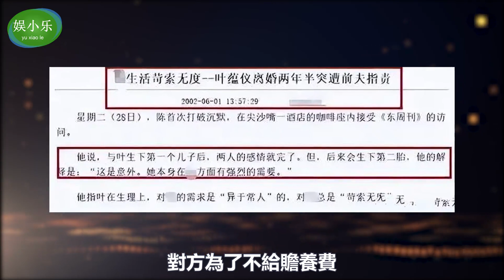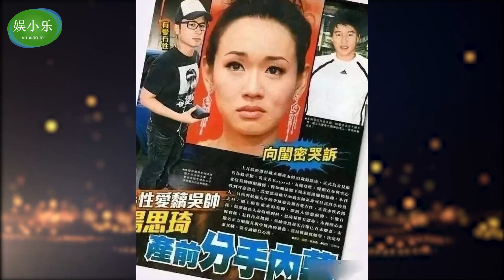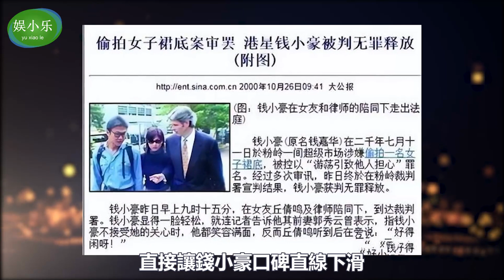明星的如今生活狀態，有人搬貨還債，有人四處走穴，夜店推銷，都是憑本事吃飯不丟人！王傑,楊婉儀,葉蘊儀,韓君婷,楊思琦,錢小豪,王祖賢